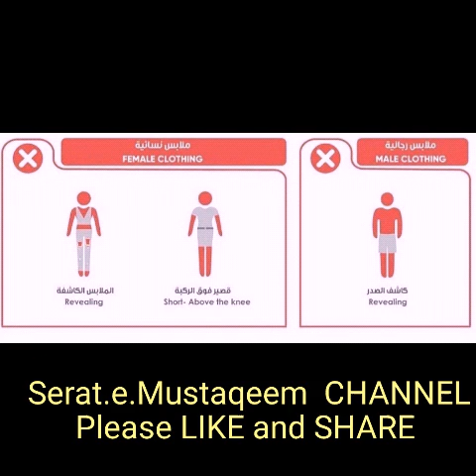Updated Saudia' s NEWS: 03-11-2019